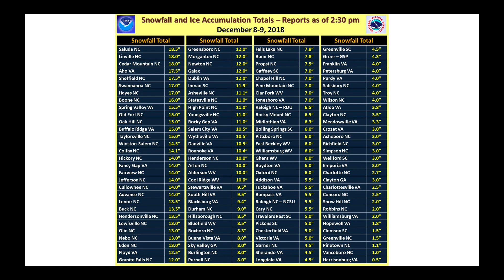AgCarolina AgWeather Update - Dec 10, 2018